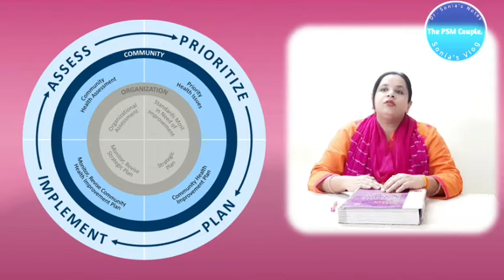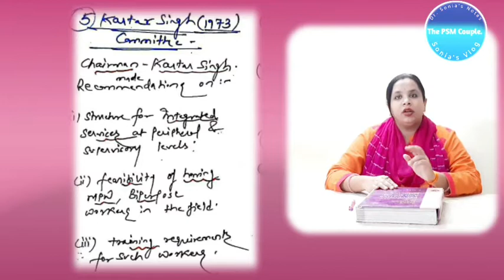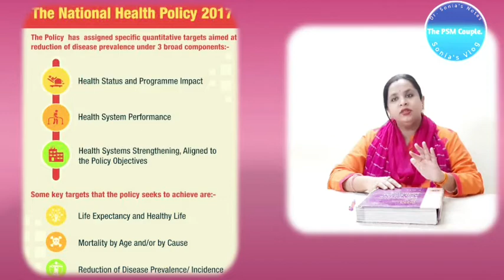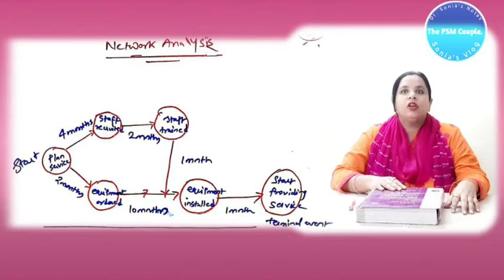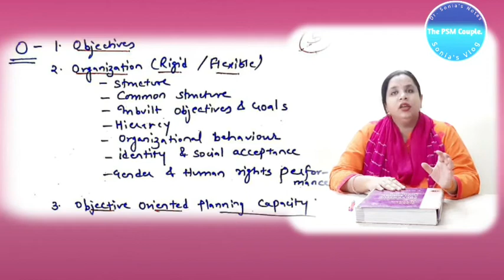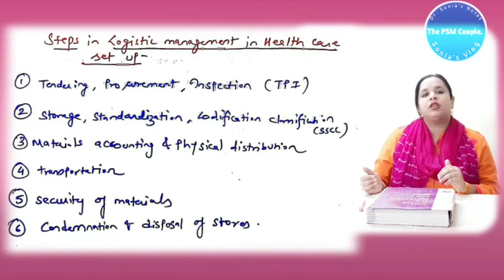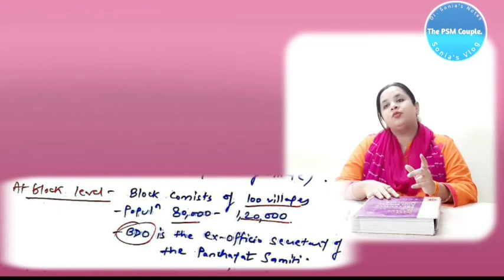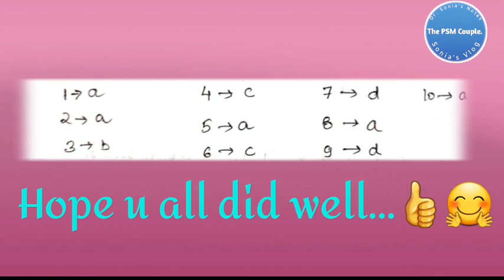Planning and Management by Dr. Sonia Tiwari. (All in one , single lecture)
In this video we have tried to cover almost every aspect of planning and management part. This video will help you enough to get well acquainted with the terms and their meanings. After watching the video you will be able to analyze and think about the Logistics part also.
Kindly use paper and pen to jot important points.